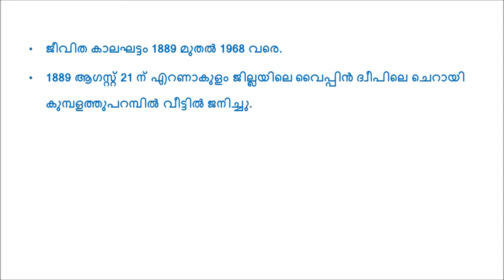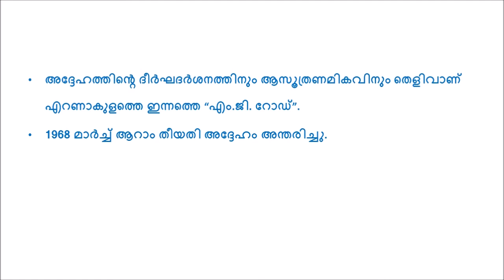LD CLERK 2017 :- സഹോദരൻ അയ്യപ്പൻ, കേരള നവോത്ഥാനം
നമസ്കാരം,
പി എസ് സി പരീക്ഷകളിലെ സ്ഥിരം പാഠ ഭാഗമാണു കേരള നവോത്ഥാനം. റാങ്ക് മേക്കിങ് ചോദ്യങ്ങൾ പോലും പലപ്പോഴും ഈ ഭാഗത്തു നിന്നും ചോദിച്ചു കണ്ടിട്ടുണ്ട്. ഗുരുകുല ഭാരതത്തിന്റെ ക്ലാസ്സുകളിൽ പരമാവധി എല്ലാ നവോത്ഥാന നായകന്മാരെയും ഉൾപെടുത്താൻ ശ്രമിക്കുന്നു. ദിവസേന ഓരോ വീഡിയോ അപ്‌ലോഡ് ചെയ്യുന്നതായിരിക്കും. ഗണിതവും ഇംഗ്ലീഷും മലയാളവും ഉൾപ്പെടുത്തിയ വിഡിയോസും അപ്‌ലോഡ് ചെയ്യുന്നതായിരിക്കും. നിങ്ങൾക്കു വേണ്ട പാഠ ഭാഗങ്ങൾ നിർദേശിച്ചാൽ സാധ്യമായവ എങ്കിൽ അവയ്ക്കു പ്രത്യേക മുൻഗണന നൽകുന്നതായിരിക്കും. നിങ്ങളുടെ  അഭിപ്രായങ്ങൾക്കും നിർദേശങ്ങൾക്കും ഞങ്ങൾ ഉയർന്ന വില കല്പിക്കുന്നു.പരമാവധി കൃത്യതയാർന്ന വിവരങ്ങൾ ആണു ഞങ്ങൾ നൽകുന്നത് എങ്കിലും തെറ്റുകൾ സംഭിവിച്ചാൽ മനുഷ്യ സഹജമായി കണ്ടു ക്ഷമിക്കുക. നന്ദി